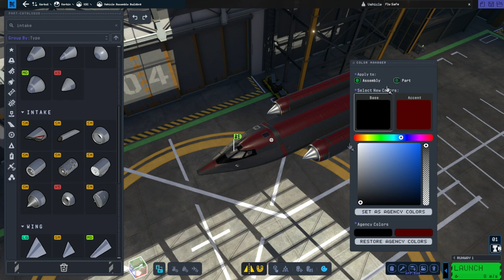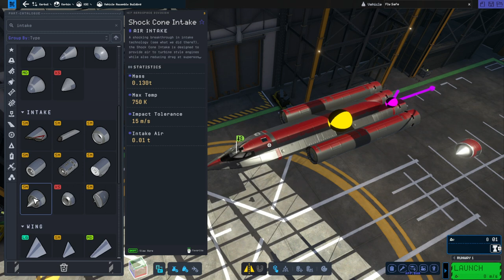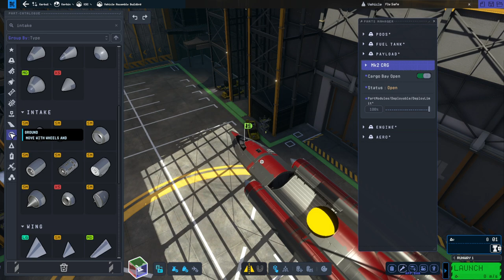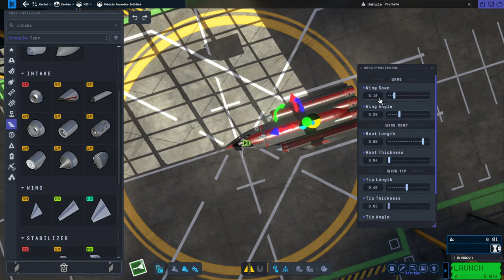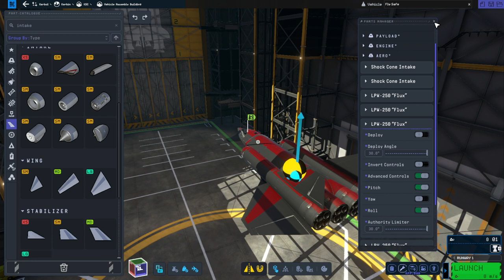KSP 2 Early Access - Quick and Simple SSTO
I test an old, simple Mk2 SSTO design from KSP 1 to see how it does, showing the assembly process.